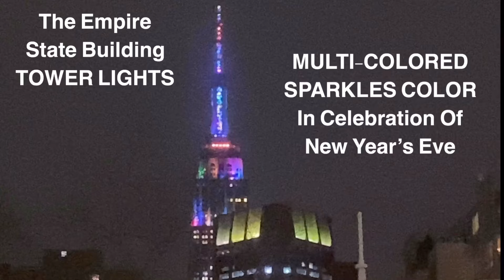The Empire State Building MULTI-COLORED SPARKLES COLOR In Celebration of New Year’s Eve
The Empire State Building
TOWER LIGHTS
December 31, 2020
MULTI-COLORED SPARKLES COLOR
In Celebration of New Year’s Eve